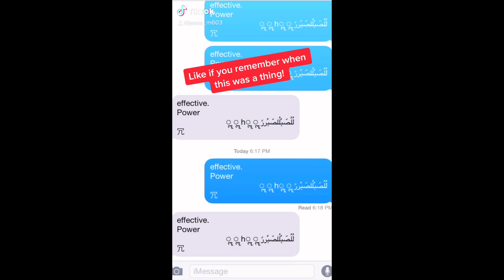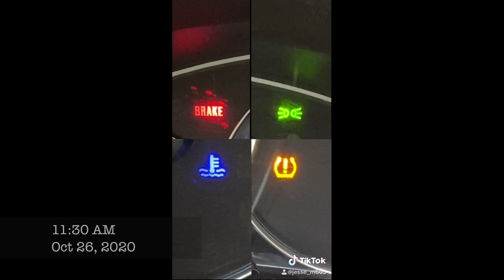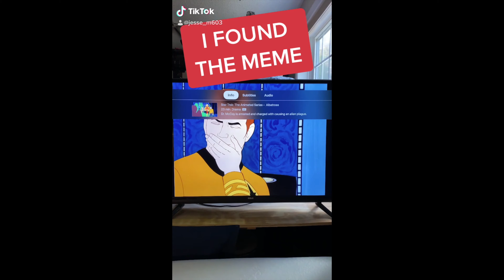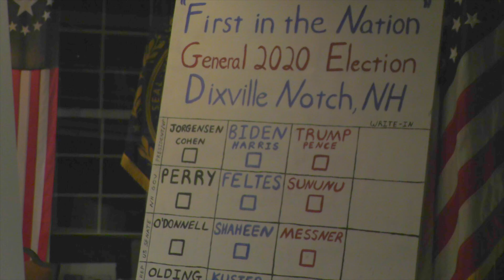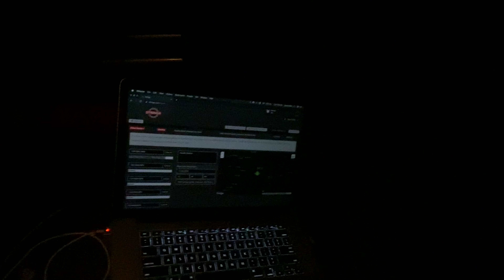First Presidential Vote in the Country! Vlog #265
In this vlog a mouse gets into my parent's bedroom, I get a "home gym", I drift in a blizzard, and much more! Enjoy!